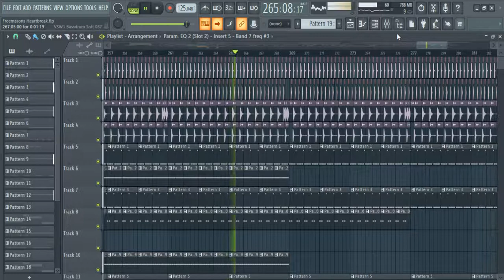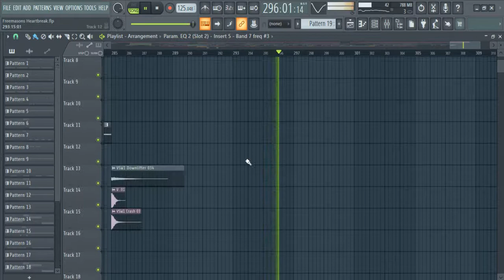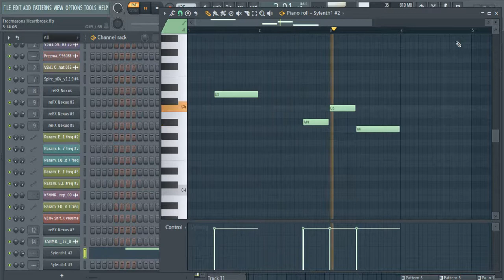Freemasons feat. Sophie Ellis-Bextor – Heartbreak FL Studio Remake